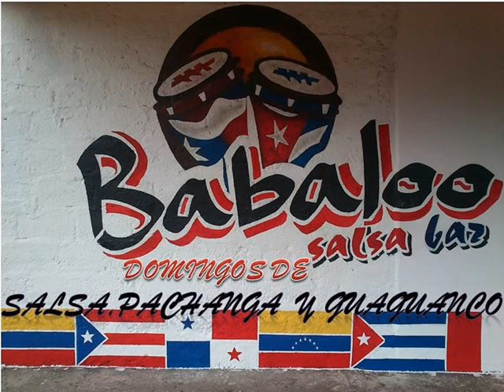YA NO VALE LA PENA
LEO DE BARRIO la nueva cara de la salsa suena en BABALOO SALSA BAR